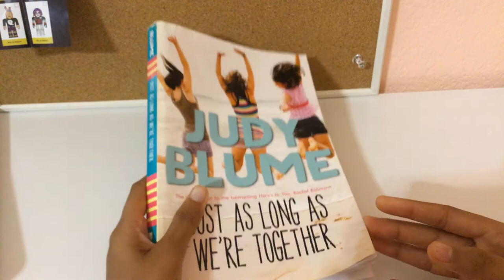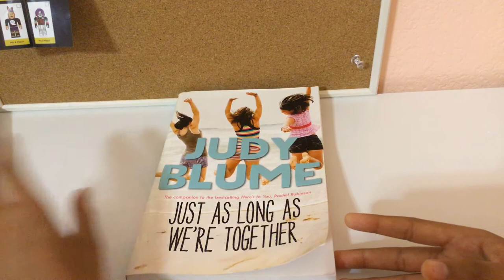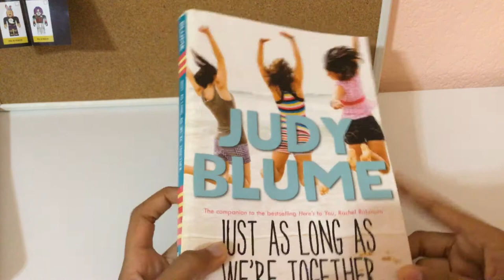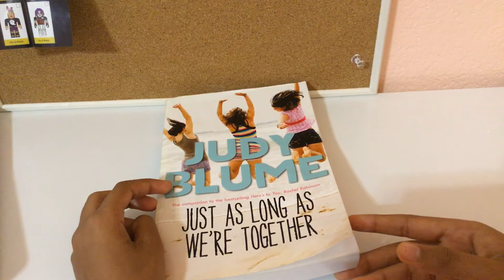Just As Long As We’re Together Book Review * No Spoilers*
Book review for Just As Long As We’re together